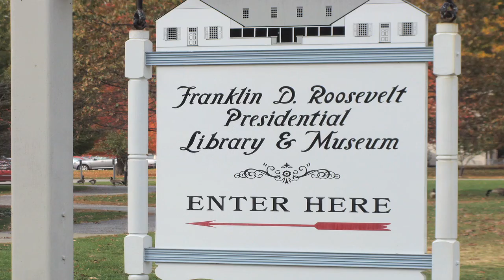Blount Small Ship Adventures - Produced by DR Communications Group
"Deb and her team created a video featuring our itineraries. It has helped Blount Small Ship Adventures reach new clients across the country.  It was delivered to us on time and on budget!"

Nancy Blount, president, Blount Small Ship Adventures